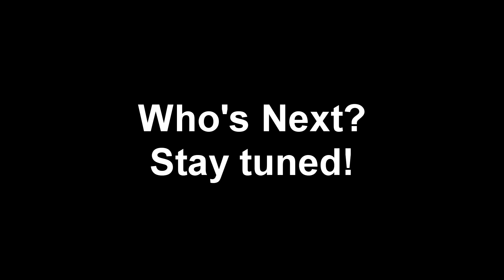Chrimbo Clash 2: Transtemporal Feline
Flow is someone who time traveled from the future to stop a cataclysmic event that ruins the world she inherits. Standoffish and very guarded, Flow fights any and everyone to achieve her goal. But her entry to Chrimbo Clash 2 is a mystery. What does she hope to accomplish? Only she knows.

Support the Starboy: @SparkStarVT

Steam: Rockaway Carter
PSN: Sabrerockaway